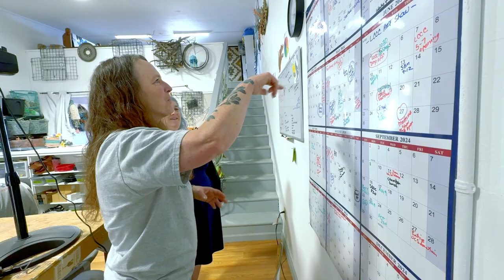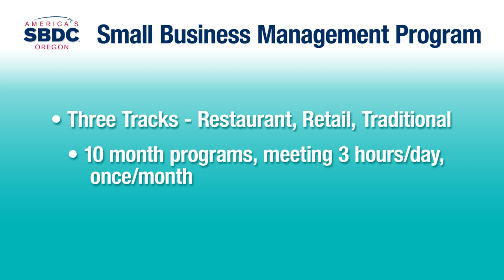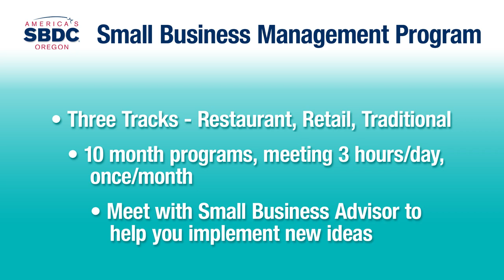OCCC | SBDC Spotlight on Success | Gypsea Weaver